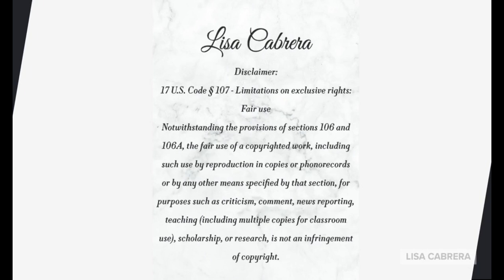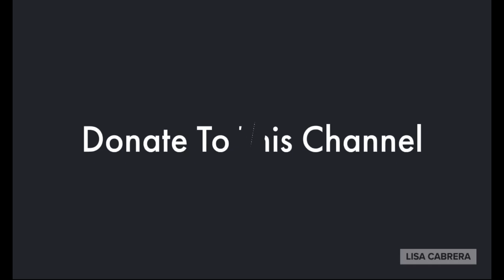The Rising Gig Worker Economy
In today's economy, there's a new way to make money - the gig worker economy. This economy is based on contract work, and it's growing fast.